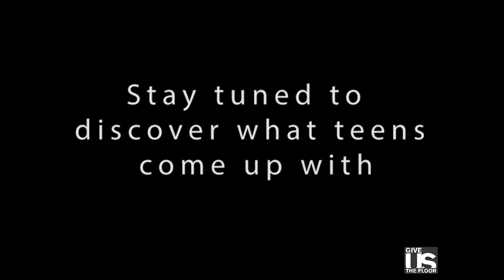An Important Message!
Give Us The Floor is a teen-led nonprofit and here's what we're up to right now!